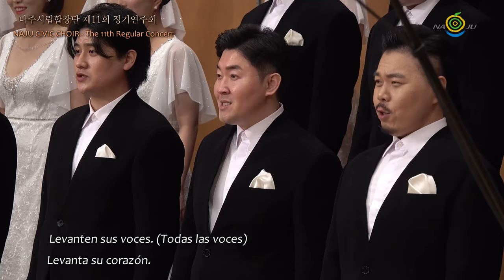나주시립합창단 제11회 정기연주회 - Ritmo - Dan Davison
나주시립합창단 제11회 정기연주회 ‘시인의 사랑‘

Naju Civic Choir 11th Regular Concert
‘Dichterliebe’

지휘: 전 진
Conductor: Jin Jeon
피아노: 최아영,이혜영
Piano: Ah-young Choi,Hyeyoung Lee

*녹음 : 에프에스미디어(FSmedia)
*Record : 에프에스미디어(FSmedia)
*영상 : 아트앤미디어(Art & Media)
*Video : 아트앤미디어(Art & Media)